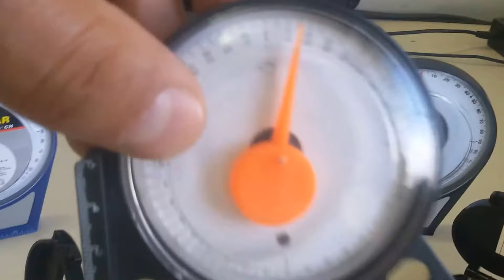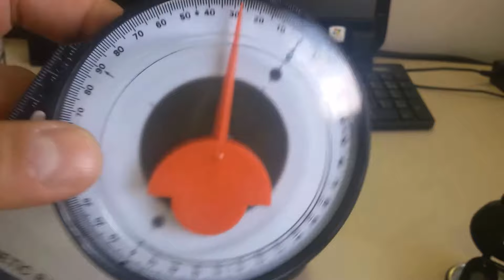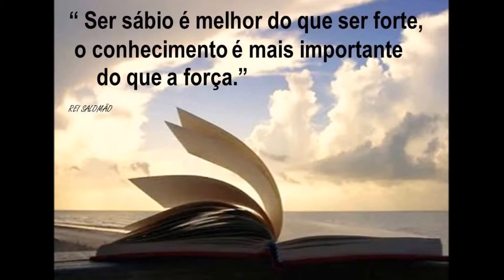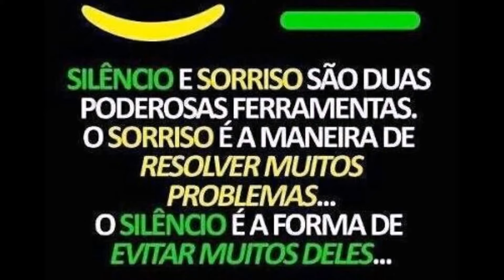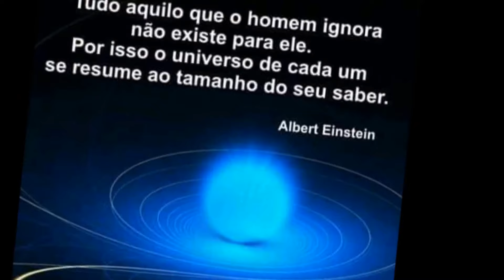KITS DE AJUSTES DE TILT E AZIMUTE PARA ANTENAS PAINEL ENGENHARIA SERGTECH SERGTEC